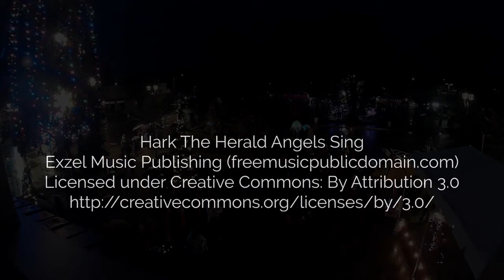Umbrella Parade Time Lapse 2019